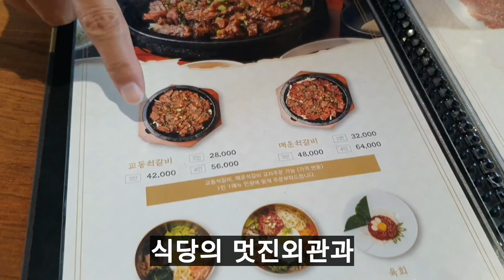우연히 만난 인생석갈비집. 한번가면 무조건 단골되는집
전주에 왔습니다 미리 맛집을 검색해서 왔기에 식사하는데 불편은 없었어요 오늘이집은 교동석갈비집입니다.식사를 맛있게 했습니다 감사합니다